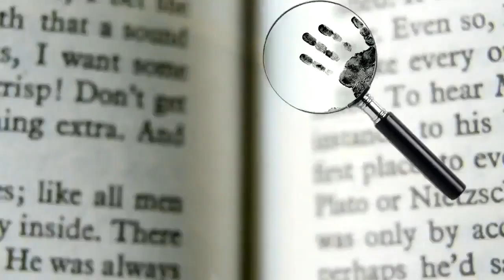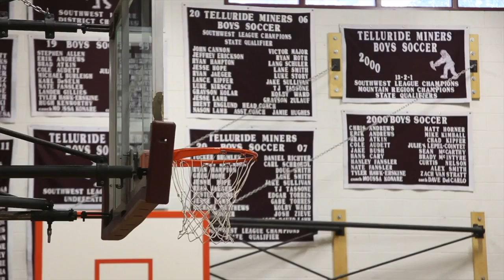Telluride TV 2018 Reel